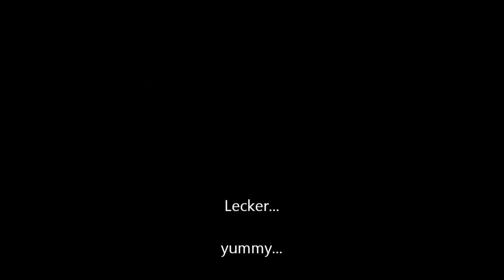Dramatischer Auflauf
Ja, mir war langweilig.

Darum wollte ich mal probieren, wie es aussieht, wenn ich meinen heutigen Auflauf filme und dann mit 10 facher Geschwindigkeit braun werde lasse.

Bisschen dramatische Musik dazu und fertig ist das Fertiggericht.

Lied: Theater of the Damned Outro - Andrew Scott Foust